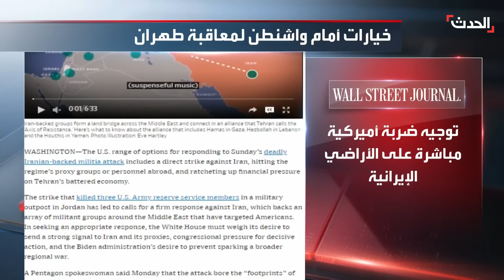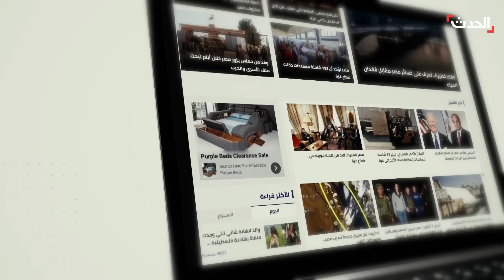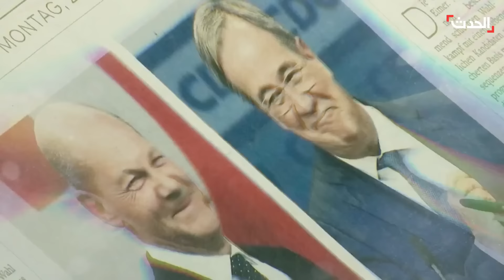ستوديو الحدث | تصاعد التوتر بين أميركا وإيران.. وأسطول أوروبي جديد في البحر الأحمر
ستوديو الحدث | تصاعد التوتر بين أميركا و إيران بعد استهداف قوات أميركية في الأردن.. وأسطول أوروبي جديد في البحر الأحمر